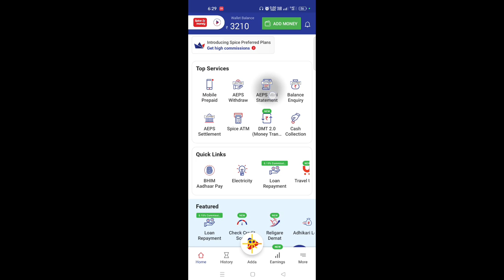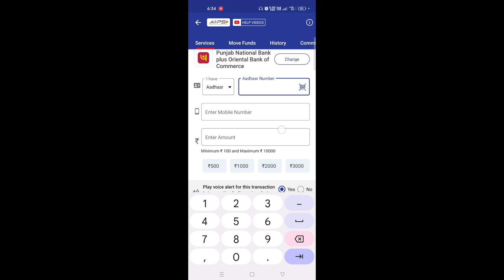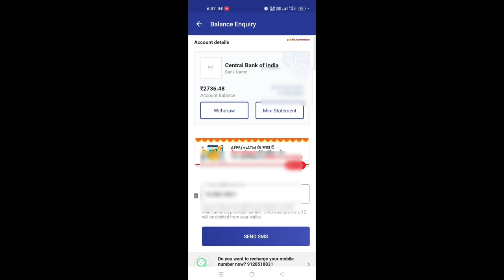Spice Money | fingure print se paisa nikale | aadhar card se paisa nikale | Cash nikale aadhar se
spice money se balance enquary kare|
spice money se cash withrowl kare |

Bank balance inquiry ka sabse aasan tarika net banking ke dwara hai, lekin agar aapke paas net banking nahi hai, to aap kuch is tarah se bank balance inquiry kar sakte hain:

Missed Call Se Bank Balance Check Kare: Aap apne bank account se jude mobile number se missed call dekar bhi apna bank balance check kar sakte hain. Iske liye bank apne customers ko ek unique phone number provide karta hai, jis par missed call karke aap apne account balance ko pata kar sakte hain.

ATM Se Bank Balance Check Kare: Aap apne bank ke ATM machine par jakar apne debit card ki madad se bhi bank balance check kar sakte hain. Iske liye aapko ATM machine me apna card insert karna hoga, PIN enter karna hoga, aur balance inquiry ka option select karna hoga.

Bank Branch Me Jakar Bank Balance Check Kare: Aap apne bank ke branch me jakar bhi apna bank balance check kar sakte hain. Iske liye aapko apna account number aur identity proof jaise Aadhar card, PAN card etc. ke saath bank me jana hoga. Bank ke employee aapko aapke account balance ke baare me bata denge.

Mobile Banking App Se Bank Balance Check Kare: Agar aapke paas smartphone hai, to aap apne bank ka mobile banking app download karke bhi apna bank balance check kar sakte hain. Iske liye aapko app me apna account login karna hoga, aur fir balance inquiry ka option select karna hoga.

Is tarah se aap apne bank balance inquiry kar sakte hain.